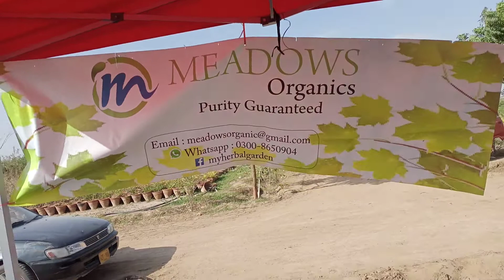“NATIONAL KITCHEN GARDENING DAY” 6 February 2022 , Sunday colors of combine farm Gadap Karachi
Shabir Ahmed Chughtai
Colors of combine farm house Karachi
Muhammad Amin Nathani Baber Raaja Agri Tourism Development Corporation of Pakistan Hara Organic Gardening Muhammad Tasleem Raza CitiLab Diagnostic Center Tariq Tanveer Ansab Ameen
Natural living healthy living with Colors of Combine Kitchen Gardening event highlights
National kitchen gardening festival Karachi
KITCHEN GARDENING WHOLE DAY PLAN
1) Event Introduction with Opening Ceremony
2) Kitchen Gardening Training (How you can do Gardening from your kitchen)
3) Training on Floriculture (Flowers Farming) also you can Buy different imported species Flowers Bulbs according to Karachi climate
4) Hydroponic Training with Hydroponic Model
5) Foods Stalls
6) Free Medical Checkup By Citilab
7) Farm visit (Nursery, Fancy Chicken Shades, Biogas Plant, Animals Live Stock, Ducks feeding, Organic Vegetables farming Area)
😎 Free Entry (Register yourself at the Entrance for upcoming events)
9) list of available flower bulbs in festival is attached xpo advertising#marketing#febrication#expo#
conference#billbords#3d signs#shell stalls#promotionalitems#gifts#banners#flots
azadkashmir tourisem smd screen sound expostalls outdoor advertising poromotionalacitivities digitalprinting officetprinting convecation graphicsdesigning webdesigning buildingandcontrection enterior trussing realestate ngo registration consultent herfunmola event exibition softwater minralwater organic permaculture beekeeping hive colony apiary apiculture qeen worker drown grafting olive bioflak fancybirds# Green Pakistan#billion tree#fruits#treewala#herfunmola#onlinetree#onlineseeds#rehanfoundation#AyazAhmadTreewala#shabir#ahmed#chughtai#muzaffarabad#beekeeping#beehive#honey#organic#kitchengarden#Miyawaki forest in Lahore#miyawaki forest#miyawaki technique#miyawaki method#miyawaki#akira miyawaki#How do I start a Miyawaki forest#What is Miyawaki jungle#miyawaki method pdf#miyawaki plantation#miyawaki forest method#climate change#global warming#climate#lahore pollution#How to make it#polluted city lahore#lahore pakistan#What is Miyawaki jungle#pakistan#miyawaki jungle in pakistan#Why Miyawaki is important to our society#lahore# pakistan population# Miyawaki Forest in Pakistan#Miyawaki jungle kaya hotay hain#Plantation kesay kry#What is the benefit of Miyawaki forest#Urban Forest#Micro forests
Learn Why multi dimensional personality is on the Rise, An Unpopular Opinion About multi dimensional personality, Multi dimensional personality Explained, Trying My Favorite multi dimensional personality, The Shocking Truth About multi dimensional personality#beebox
Modern Honey Bee Workshop of Pakistan || Modern Honey Bee || Most Advanced beehive workshop1 : how to start honey bee farming
2 : how to start honey bee farming in pakistan
3 : how to start honey bee farming at home
4 :how to start honey bee farming malayalam
5 : how to start honey bee farming in hindi
6 : beekeeping in pakistan
7 : honey beekeeping in pakistan
8 : beekeeping training
beekeeping training in hindi
9 : harvesting honey in pakistan
10 : honey compilation wild honey harvesting satisfying videos,
Honey bees farming in Pakistan || How to earn maximum profit from pure honey bussiness || Bees farmShehd walah business kaiseh chalateh hain, investment kitni hai and profit kitna. One of my favorite businesses. Beekeeping Business, Earn Upto $20,000 Per Year Black Mountain Honey how to harvest honey | flow hive review#honeyflowhive#beekeeping Olive is an emerging fruit crop in Pakistan. It's cultivation is being done in Punjab, KPK, Gilgit Baltistan, Balochistan and Kashmir. This video is about complete production technology of Olives. Olive Cultivation I Zaitoon ke Kasht II Pakistan mein Zaitoon ke Kasht III How to grow Olives.
Watch videos regarding fruit Farming by clicking on the links given below:Customarily, there is no formal cultivation of olive in Pakistan, nevertheless, there was quite a range of wild subspecies found in different areas. Researches show that quality soil, climate conditions and ecological diversity of Pakistan makes it an ideal place for commercial production of olive. Currently, Pakistan is heavily dependent on olive producing nations for its needs of olive oil and spend almost 2 billion USD annually.

In this regard, government of Pakistan is making serious efforts to cultivate olive in the country.  It has identified areas like Potohar region in Punjab, Dir in KPK and Loralai, Zhob, Kila Saifullah and Musa Khel in Balochistan for olive plantation. Saplings are imported from various olive producing countries like Spain, Italy etc. and given free of cost to the farmers.